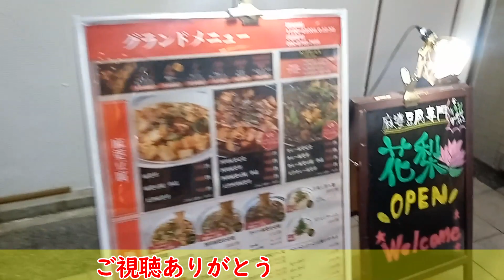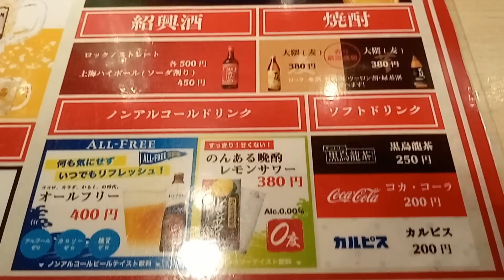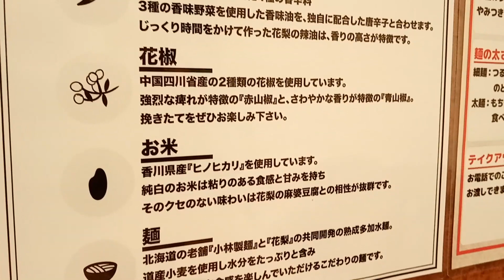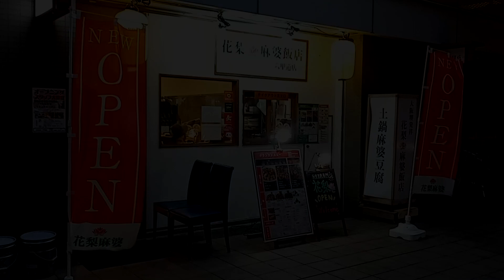【神戸グルメ】10月25日OPENしたマーボー豆腐の店「花梨麻婆飯店」さん行ってきた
花梨麻婆飯店 六甲道店
住所　　：神戸市灘区桜口町4-4-3 ウェルブ六甲道3番街 3番館 1F
営業時間：11:00～（Lo.）
定休日　：なし
喫煙　　：不可
駐車場　：なし

0:00 外観・OP
0:25 メニュー
2:21 卓上
2:42 着丼・天津麻婆丼
3:00 実食
3:42 着丼・四川麻婆定食
4:11 実食
5:16 道順・行き方
6:42 ED

googleearth